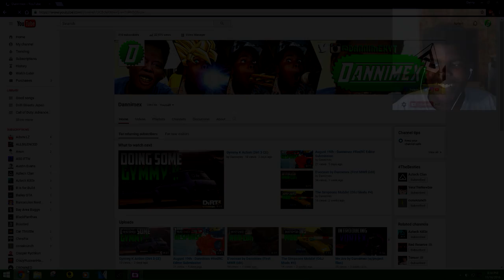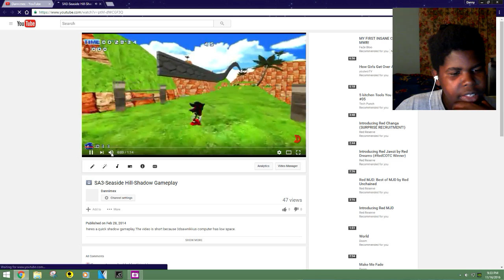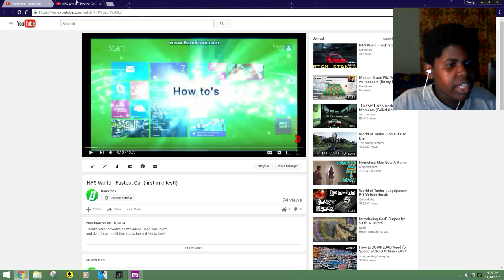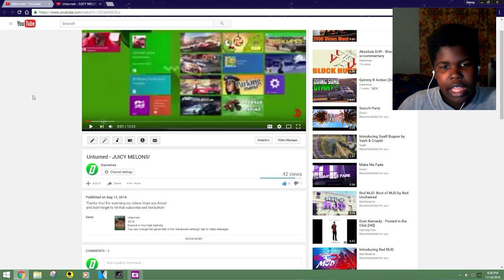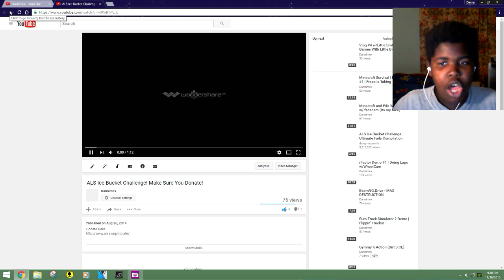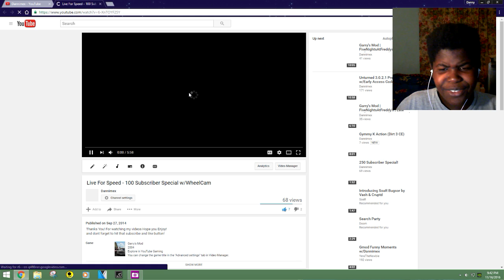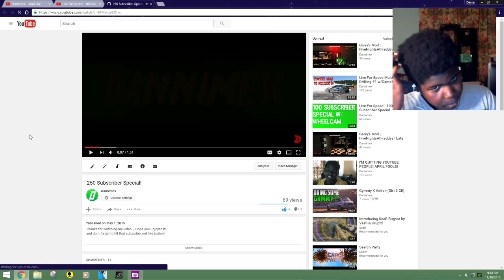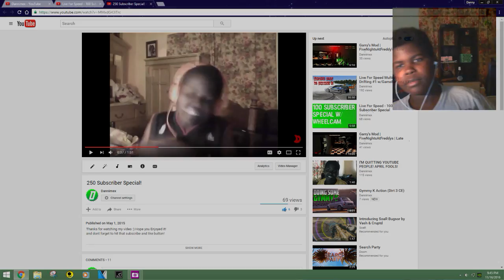The CRINGE!!! (Reacting to Old Videos)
i purely cringed alot to these old videos. might make a part 2 since i have alot more i want to show you guys :) just wait a bit for it also like and subscribe!

•Steam - Dannimex
•PSN - Storm_Eagle456

•Songs
Intro: Kid Cudi - Day 'N' Nite (Andrew Luce Remix)